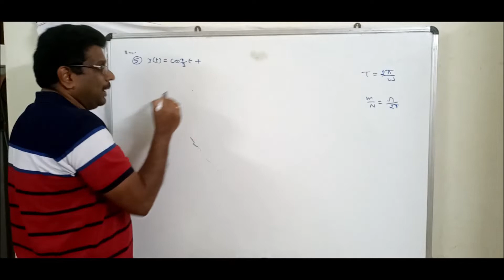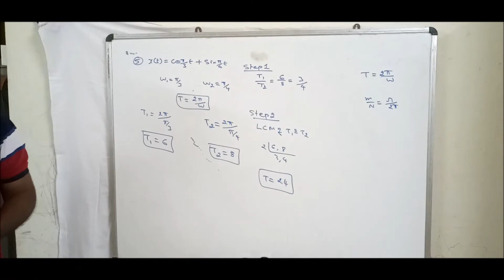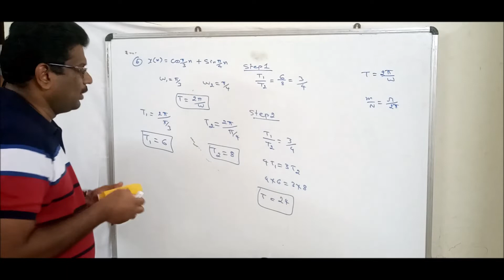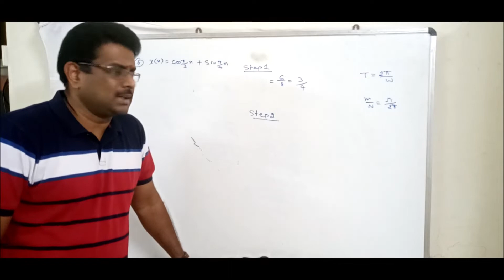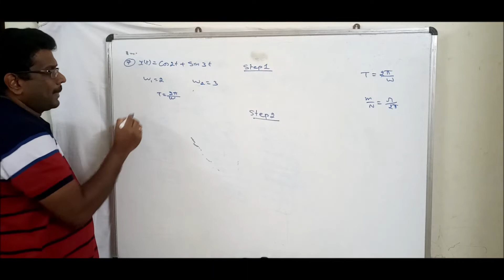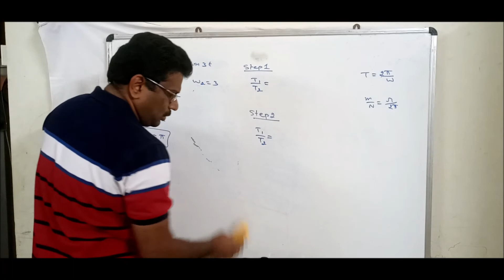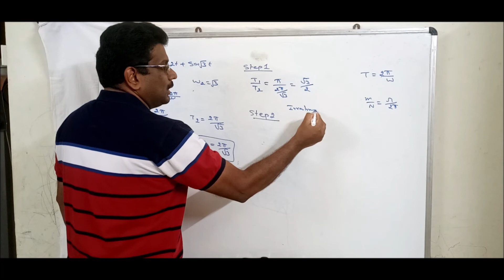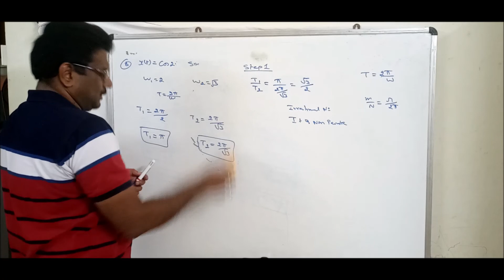Session - 6 Problems on Periodicity-2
In this session we solve some Periodicity problem for the combination signals